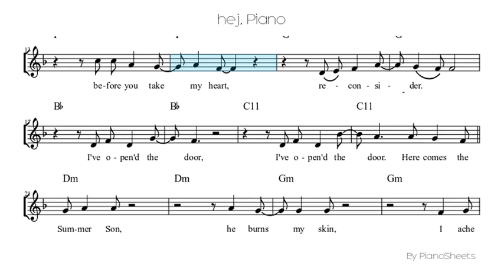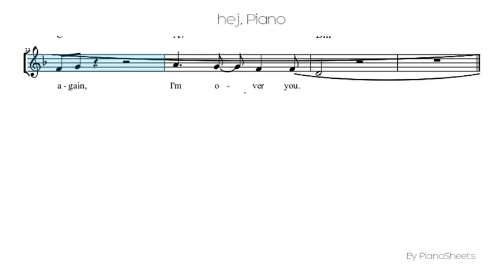hej [Piano Solo]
Piano Solo Sheet: hej